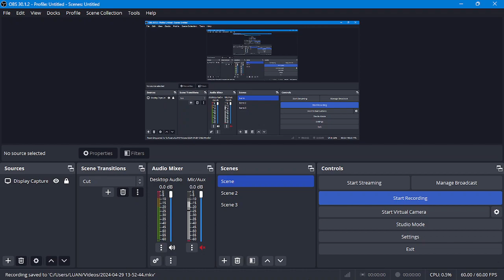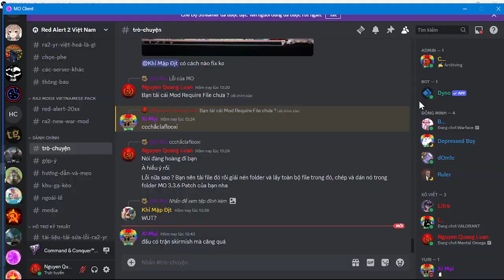Mental Omega: CAPCOM vs HuyDepTrai - Game 8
Game 8
Map: Blood Feud II
CAPCOM - United States
HuyDepTrai - Russia